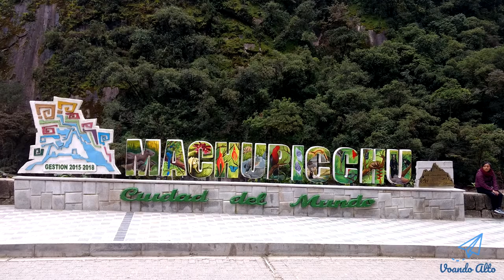Cusco, Vale Sagrado e Machu Picchu em 5 dias, Peru - Mochilão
Um breve resumo de tudo que fiz em Cusco e seus arredores.

Para realizar os passeios básico, serão necessário no mínimo 5 dias, o recomendado 1 semana.

Dos 5 dias, 2 gastei em Cusco para planejar a viagem para Machu Picchu, fechar os pacotes turísticos, visitar os museus e o sítio arqueológico Sacsayhuaman.

Teve 1 dia inteiro para o passeio ao Vale Sagrado, optei pela versão VIP que é bem mais completo, que inclui Moray e Salinera de Maras.

E 2 dias somente para Machu Picchu. Machu Picchu fica  longe de Cusco e terá que ir de trem até a cidade próxima chamada de Machu Picchu Pueblo, mais conhecido como Aguas Calientes, que era o antigo nome. É cansativo se tentar um bate-volta.

Então, 1 dia será para chegada na cidade de trem, na manhã seguinte visitar o sítio arqueológico Machu Picchu e voltar de trem à tarde para Cusco.

Lembre de comprar o seu boleto turístico que é um ingresso que contém um pacote fechado de vários museus, sítios arqueológicos, teatros e eventos culturais.

É possível economizar uma boa grana, ao invés de pagar por cada ingresso separadamente. Principalmente se for realizar o passeio pelo Vale Sagrado.

Compre ele no Museu de Arte Popular, próximo a Plaza de Armas.
O boleto custa 130 soles, que dá em torno de R$ 150,00 e vale por 10 dias.

O Sacsayhuaman fica na parte elevada de Cusco, é um pouco cansativo se for a pé, leva de 30 a 40 minutos do centro da cidade e é uma subida bem longa. Se quiser, poderá ir de taxi.

Chinchero é o início do passeio ao Vale Sagrado. Acabei contratando uma agência de turismo que saiu por 50 soles por pessoa, em torno de R$ 58,00.

Estava incluído o transporte com Van, guia local e o almoço. As entradas terá que pagar por contra própria, adquirindo o boleto turístico.

Moray e Salinera de Maras, estão incluídos somente no pacote de Vale Sagrado VIP, que é o que eu recomendo por ser a mais completo.

Muitos acabam emendando este pacote com a ida ao Machu Picchu, mas não recomendo fazer isso porque você vai acabar perdendo a visita ao Pisaq.

Minha dica é que faça o tour do Vale Sagrado por completo e depois se preocupe somente com o Machu Picchu.

As Salineras de Maras, este local não está contemplado no boleto turístico, então terá que pagar a entrada de 10 soles por pessoa, que dá em torno de R$ 12,00.

Em Ollantaytambo fica localizada a estação de trem que vai
te levar até Machu Picchu Pueblo.

As pessoas que emendam o pacote do Vale Sagrado com Machu
Picchu, acabam por permanecer por aqui e não terminam o passeio do Vale Sagrado.

Esta cidade fica a 2 horas de Cusco. Lembrando que não é possível chegar a Machu Picchu de carro ou Van. Haverá sempre um trecho, mesmo que pequeno em que terá de realizar de trem ou a pé.

Pisaq é a última parte do passeio pelo Vale Sagrado, que é bem
recomendável visitar.

Depois disso fui para a cidade de Machu Picchu Pueblo de trem.

Os pacotes vendidos pelas agências é em torno de 220 a 250 dólares por pessoa e nele estão incluídos a ida e volta de
trem, entrada ao Machu Picchu, hospedagem, em alguns casos refeição, outros a visita aos termas e a van para subir ao sítio
arqueológico, algumas agência incluem somente a ida de van sem a volta.

Negocie a ida e volta, porque descer a pé e muito cansativo.

No meu caso, fiz tudo por conta própria, pois o valor era muito alto para poder confiar em qualquer agência de turismo.

E não é tão difícil organizar isso sozinho, poderá realizar a reserva de hotel pelo site do Booking.

O trem pelo site do Peru Rail ou Inca Rail. Optei pelo Peru Rail por ter uma grande disponibilidade de horários e era um pouco mais barato que a concorrente.

A entrada para Machu Picchu já tinha comprado em Cusco e a van que te leva até o sítio arqueológico poderá ser reservado em Machu Picchu Pueblo.

Existem as opções um pouco mais baratas de se chegar a Machu Picchu, mas que no final de contas é mais cansativo e demandará mais do seu tempo.

O preço dos trens é bem caro, bem abusivo. Paguei em torno de 500 soles, em torno de R$ 570,00.

A van que te leva até o sitio arqueológico custa em torno de 79 soles, ou R$ 90,00 para ida e volta.

O ingresso do Machu Pichu foi de 152 soles, ou R$ 175,00.

Creio que se eles continuarem a aumentar mais os preços, talvez não compense mais. Ultimamente têm criado várias regras restrigindo a quantidade de pessoas.

Outras vezes, obrigavam a contratar um guia local para adentrar ao Machu Picchu. Por sorte, não foi exigido na minha vez.

É um lugar para se visitar 1 vez e nunca mais. Haja grana para isso.

Mas pelo menos a vista foi de matar, não é a toa que é uma das maravilhas do mundo.

Aproveitem esse pequeno resumo com os melhores momentos de Machu Picchu.

* Links:

- Andean Flicker Adventure (Pacote Vale Sagrado)
Endereço: Calle Educandas, 375 - Cusco